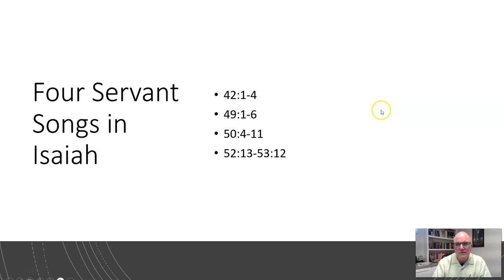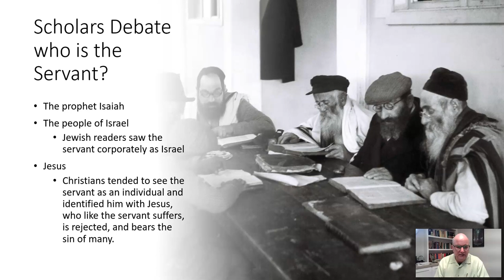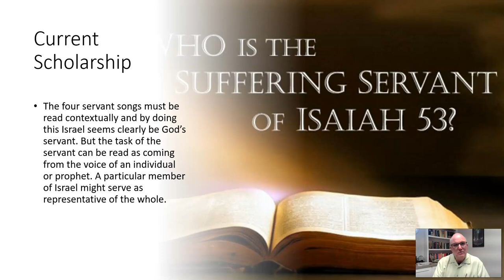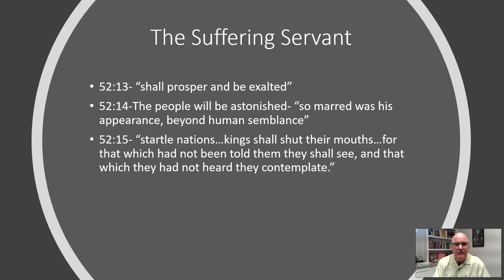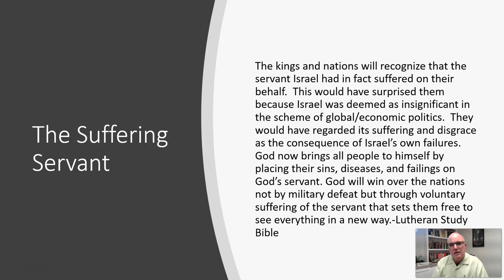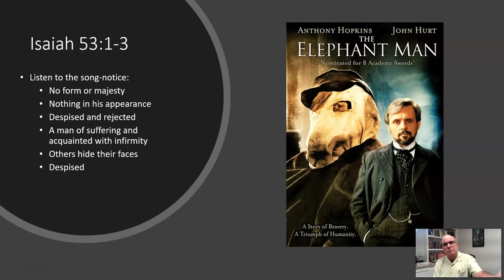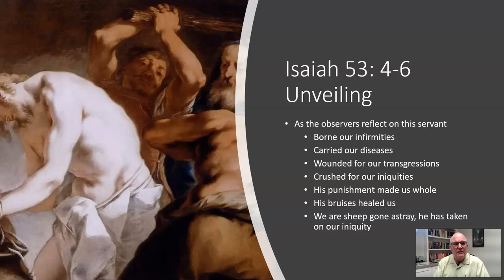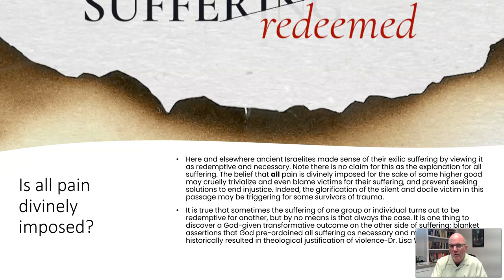A Brief Look at Isaiah 53:4-12 with Pastor Steve Talmage